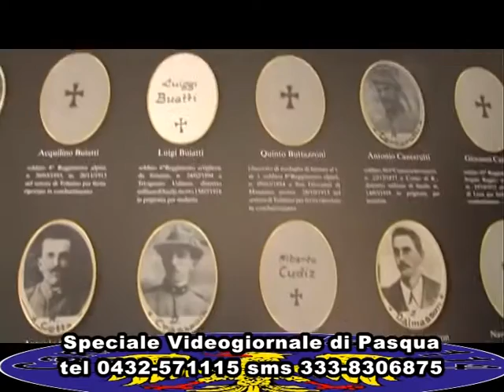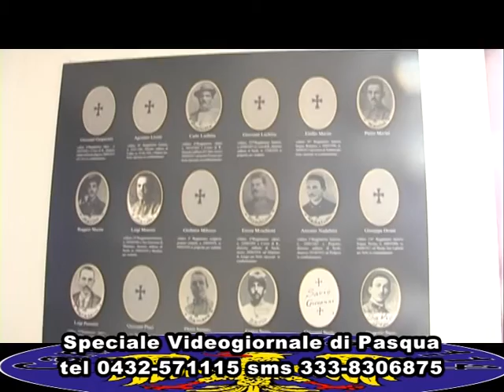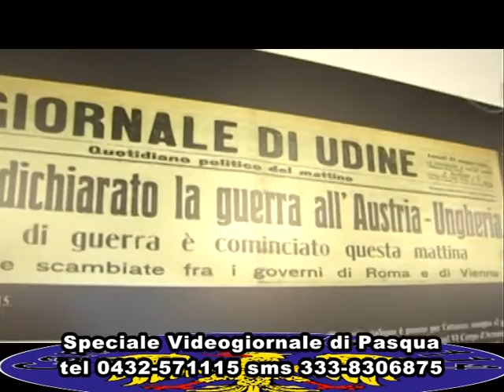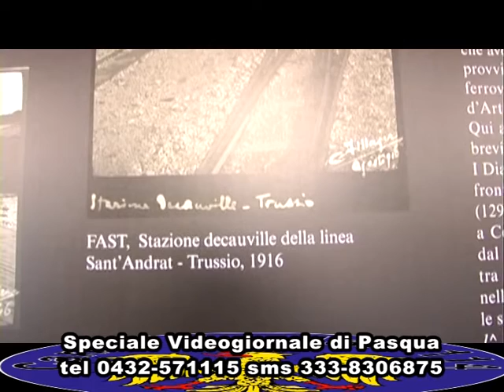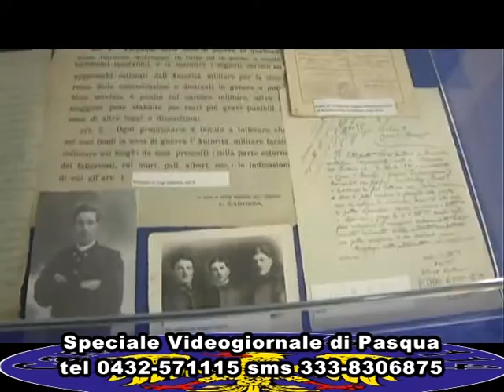29 03 16 mostra Grande Guerra a Corno di Rosazzo (Ud)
Villa Nachini di Corno di Rosazzo ospita una mostra storico fotografica sulla Grande Guerra vissuta nel comune friulano.